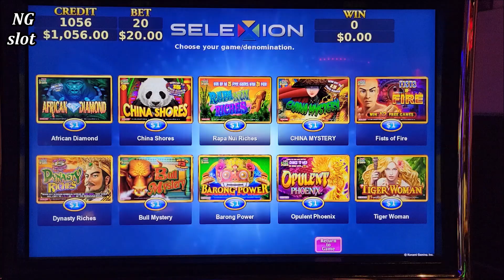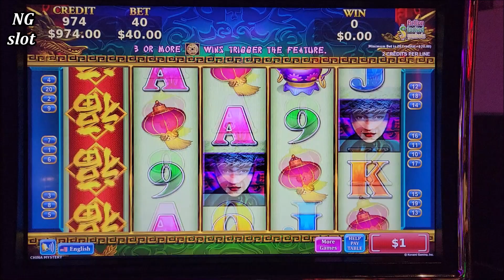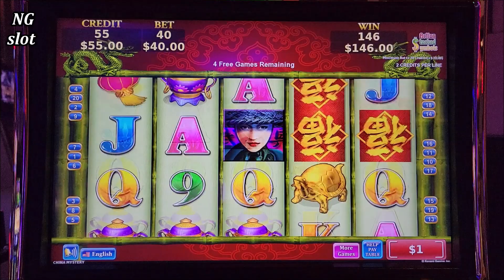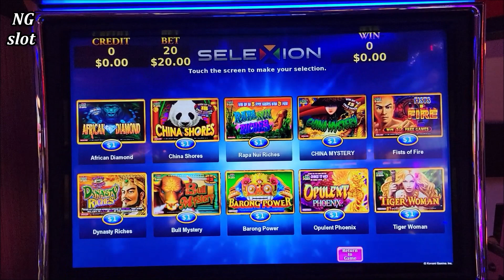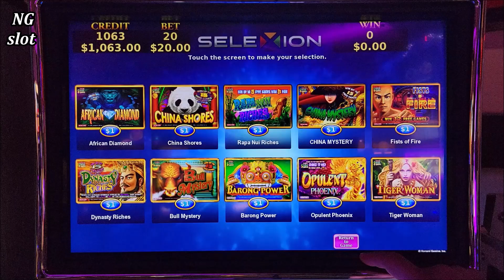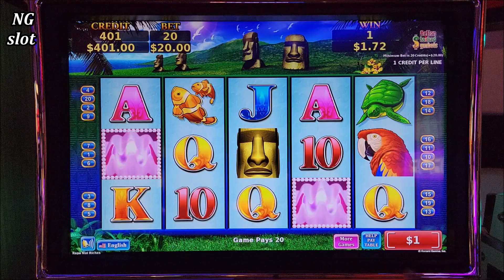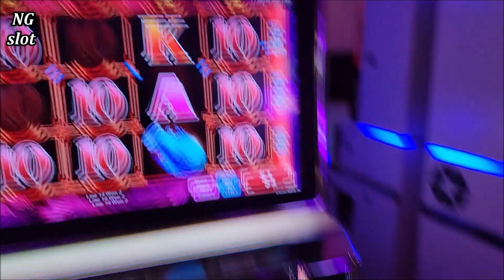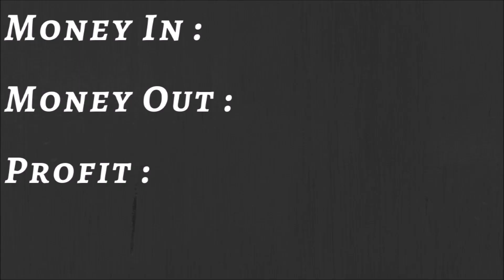Winning Jackpots On High Limit Slots | High Limit Konami Slot 2 HANDPAY JACKPOTS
high limit konami slot machine handpay jackpot, china mystery slot handpay jackpot, winning jackpots 2021, how to beat slots, las vegas casinos jackpot, how to win on slots, how to win jackpot on slot machines, las vegas casinos high rollers, winning on slots, gambling in las vegas, slot machine big jackpot